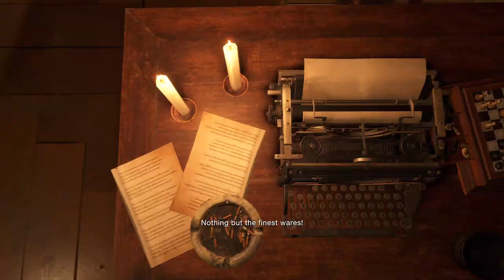Resident Evil 4 Remake Part 15: The Maze